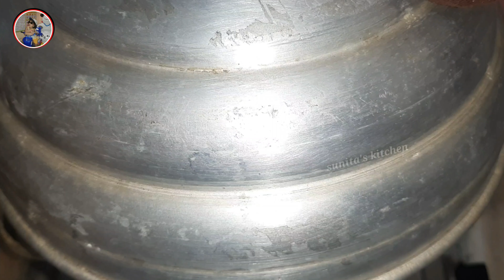सूजी की झटपट इडली कैसे बनती है फूली फूली सॉफ्ट इडली बनाने का सही तरीका सिर्फ15 मिनट में/Idli recipe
bina dahi ke banaye suji ki idli,
suji ki idli kaise banti hai,suji ki idli recipe,suji ki idli,suji ki idli kaise banti hai,suji ki idli recipe ,
suji ki idli nishamadhulika,suji ki idli without curd,suji ki idli bina stand ke,suji ki idli banana bataye ,suji ki idli bina eno ke,suji ki idli without eno,suji ki idli with eno,